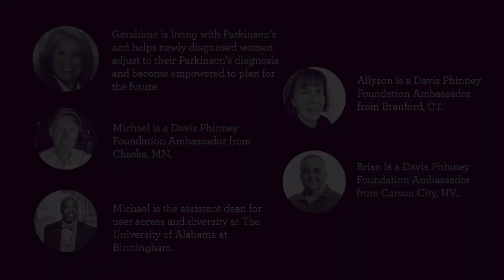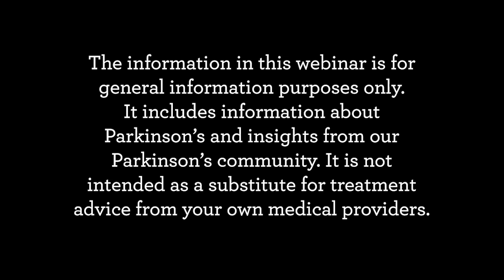Living Alone With Parkinson's: Live Well Webinar Series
Living alone while living with Parkinson’s can be a blessing or a curse. Some people love their independence and love being able to direct their days all on their own. For some, not having a live-in care partner, family member, or roommate is lonely and a hardship.

During this webinar, we talked to five people, Michael Fitts, Allyson Kinney, Michael Fahning, Gerrie Blavat, and Brian Reedy, who are living alone with Parkinson’s, some by choice and others not. They shared their stories and offered ideas and advice on how to live alone and well with Parkinson’s.